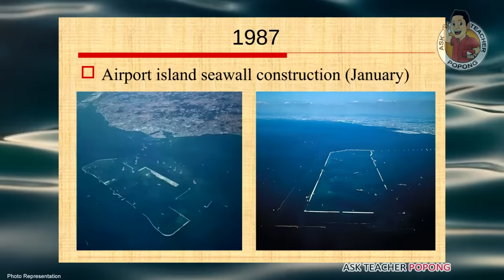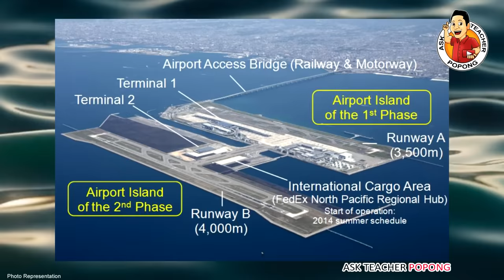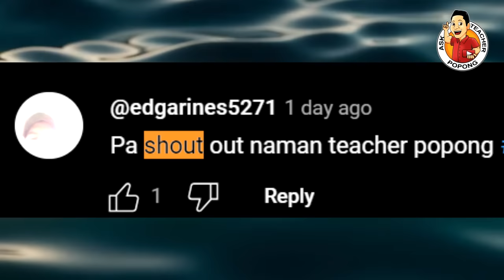NAKU PO ! AIRPORT sa Japan , Bakit LUMULUBOG NA ! ?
Topic:   Kansai International Airport -  OSAKA JAPAN